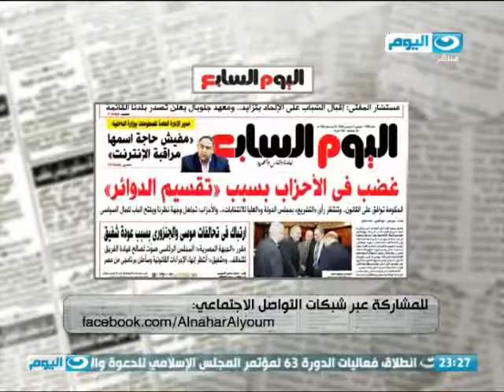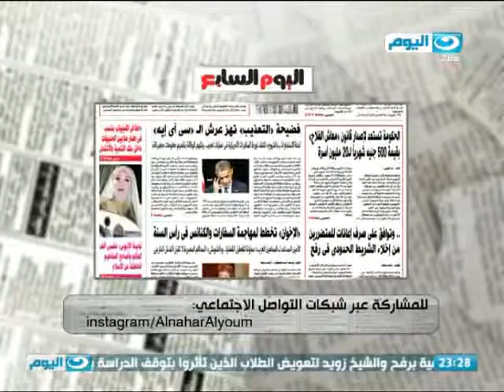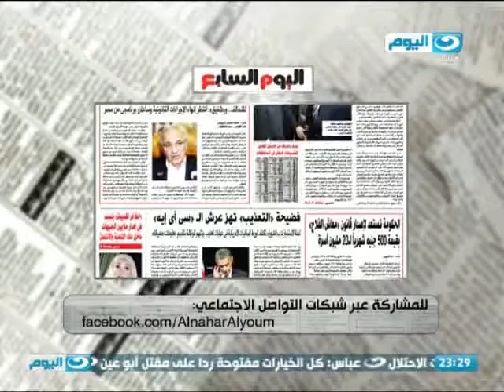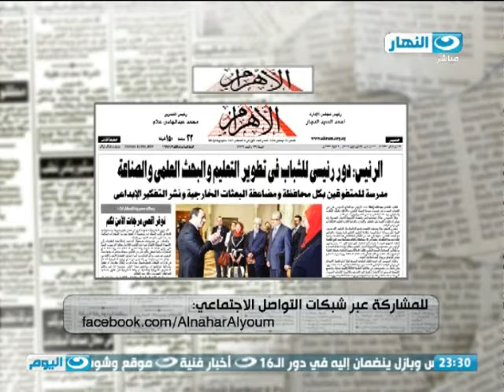الصحافة اليوم |غضب فى الاحزاب بسبب تقسيم الدوائر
غضب فى الاحزاب بسبب تقسيم الدوائر